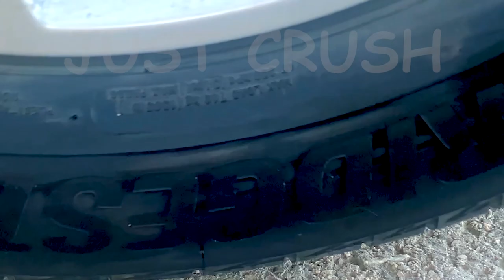Car vs Pine Cones | Crushing Crunchy & Soft Things by Car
Pine Cones vs Car
Car ASMR
Car Crush

Wazzupp guyz?

CSM Experiment - is the art of destroying. Experiments, chemical reactions, life hacks, Slow mo, all you'll find on the channel!